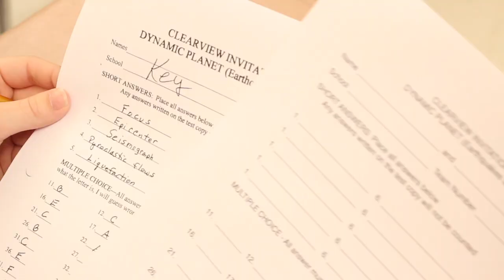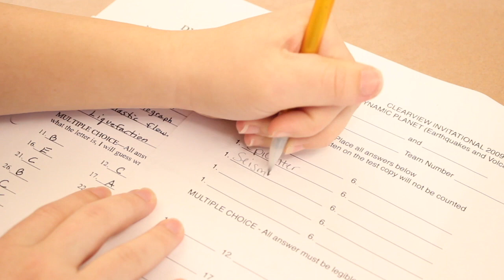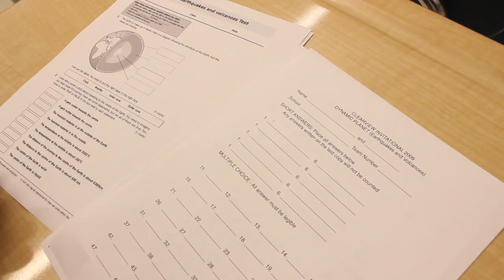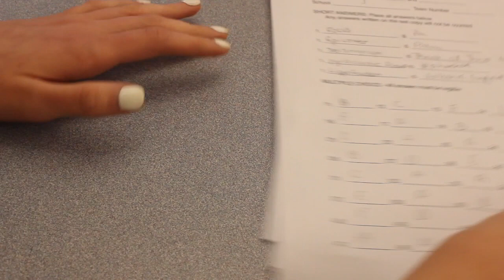Cheat Sheet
The difficulties in editing with no dialogue is that you have to be able to make sure you get the right parts without people talking makes it hard to tell what part edited making it harder to tell when to stop in when to go in what order ti goes in.